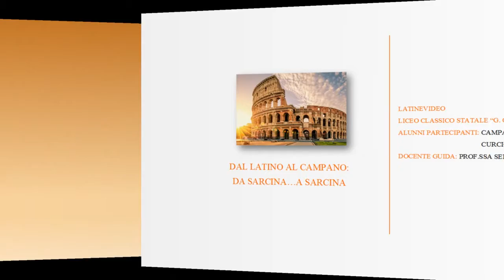SARCINA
[LATINEvideo051] I E (terzo anno liceo classico) Liceo classico statale "G. Carducci" (Nola, NA), ref. Prof.ssa Luisa Napolitano